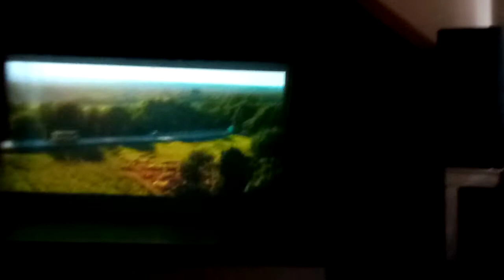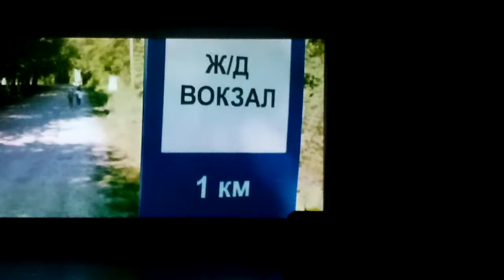Кино осторожно дети